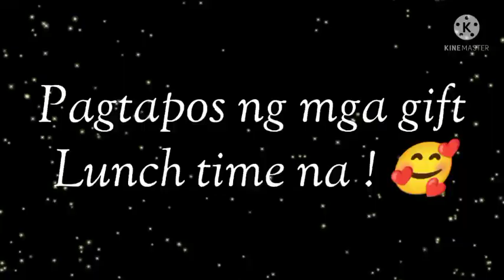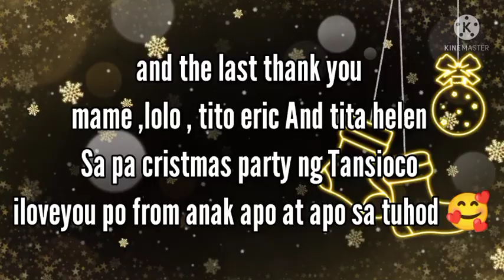TANSIOCO christmas party 🌲🥳